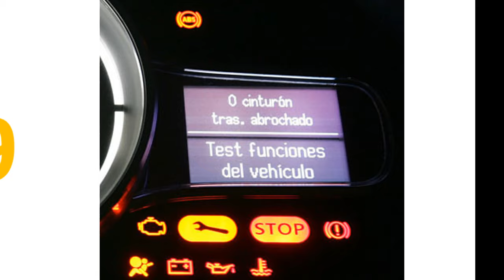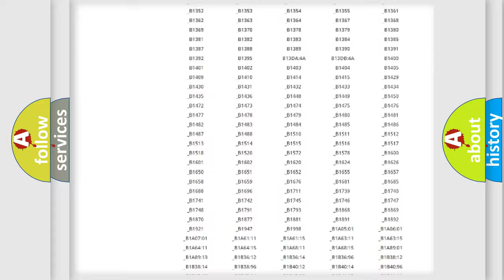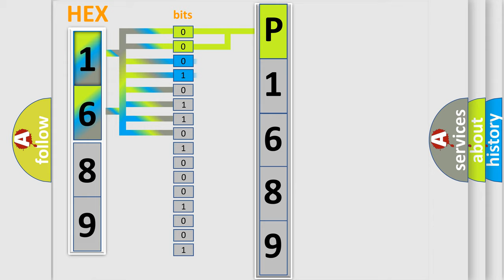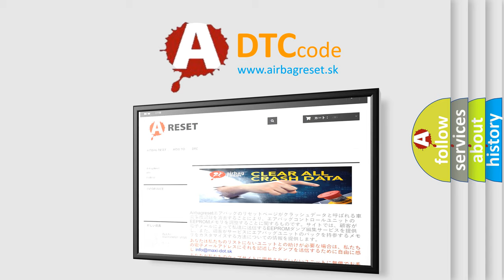DTC Jeep P1689 Short Explanation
Contents:
0:21 Basic DTC analysis according to OBD2 protocol standard.
1:48 Insight into programming
2:58 A diagnostically understandable description of the Diagnostic Trouble Code
3:05 Basic error definition

Make
Jeep
Code
P1689
Definition
Class 2 Data Link High or Low
Description